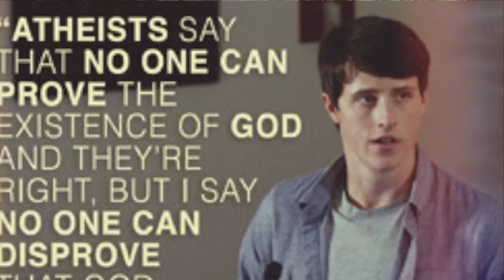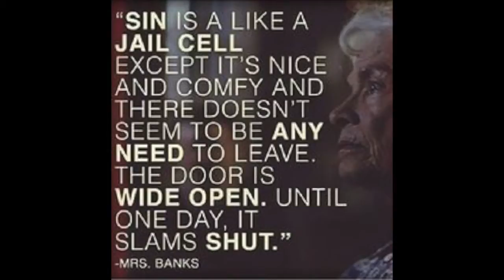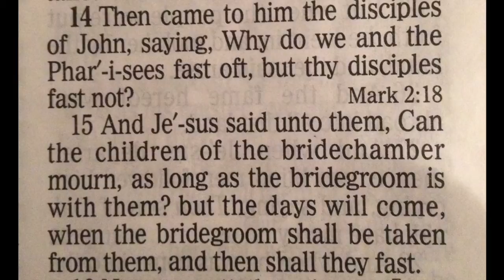Global Truth is Scarier Than any MOVIE, NAKED COMMUNIST PLANS HAVE COME TRUE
please see the movie called
AGENDA GRINDING AMERICA DOWN
it teaches that a book from the communist party
called

THE NAKED COMMUNIST

teaches several hundred goals to help take over america the same way they did in NAZI GERMANY

and has almost totally completed them all
we are so close to a major change in america far worse than what we see from 1960s till now

YEs dear children of God this is it and this is serious!

Stand UP FOR JESUS AND NOT FOR THIS WORLD

1 Corinthians chapters 1-4 all help us decifer between the wisdom of this world and the POWER AND GLORY OF GOD
and all on this planet must decide early in their walk which side you will pick

Most versions of Christianity have already picked the middle without even meaning to

this resistance will need to be extreme on our parts and will by no means be easy

extreme sobriety will be absolutely neccessary fro the survial of the True Church
She will be close to THE FATHER"S HEART
IN PRAYER AND GATHERINGS AND FASTINGS AND SEPARATENESS BIBLES PROPHESYINGS
holiness etc.

HOLD Fast TO JESUS and MAY HE BE YOUR ONLY FOCUS

every thing else must be built around HIS VOICE

AMEN